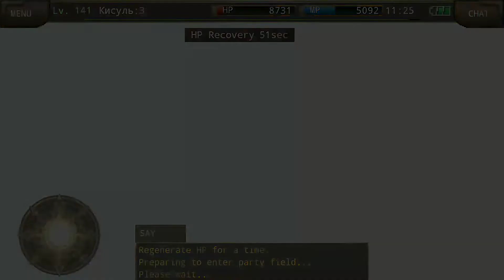Iruna online paladin vs Ster in 21 sec